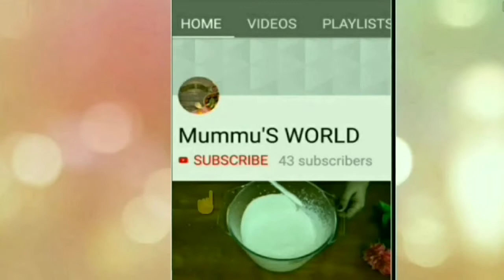KERALA STYLE PRAWNS CURRY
This dish prepared with shrimp (locally also referred to as prawn), with a thick sauce of a yellow hue.

- Tasty shrimp curry

 -Ingredients-

 Shrimp - 500g(after cleaning)
 Tomatoes - 1/2 part
 Green chilli - 5 nos.
 Curry leaves
 Turmeric powder - 3/4 tsp.        Tamarind - lemon size
 Water - 3/4 glass.
 Salt - enough.
 Coconut oil - enough.
 Mustard— 1/2 tbsp.
 Fenugreek - 1/2 tbsp.

  In a pot / pan stove, pour the coconut oil as needed when hot, add mustard seeds,  fenugreek seeds,grated chillies, garlic ginger, green chillies, onion, salt, tamerind  water and tomatoes.  Add salt to taste. turn fire in low flame Then add  curry powders  mix well and add shrimp.(if the gravy is too thick, add some warm water).  Turn the fire into medium flame and cook for a few minutes.  Stop off and unload when ripe.